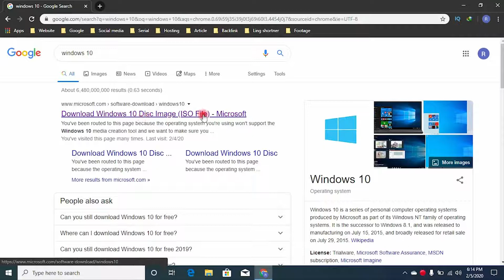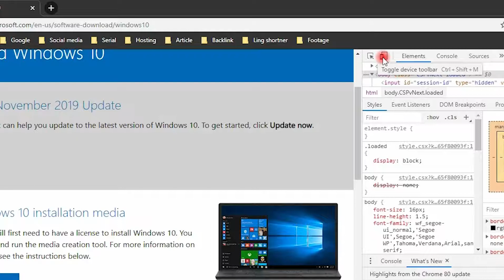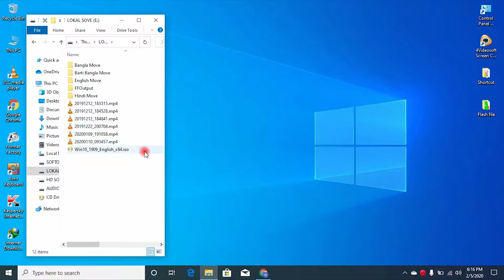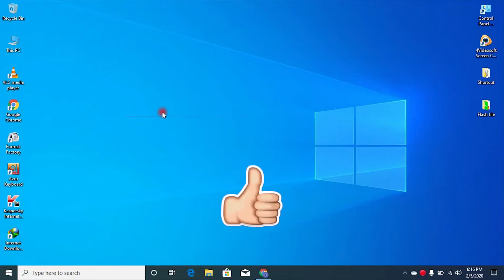How to download Windows 10 ISO file | Download Lastes genuine Windows 10 ISO file Bangla